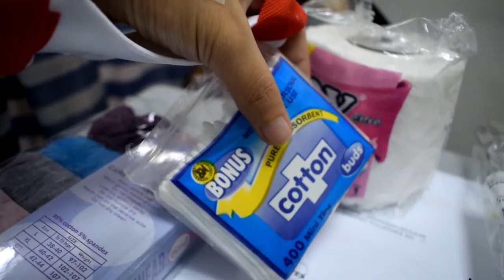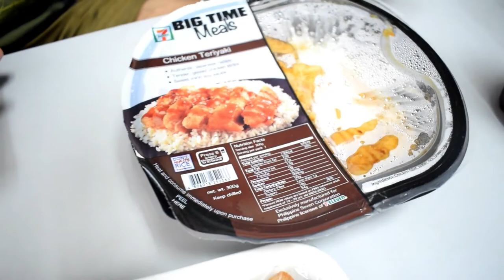MANGANGANAK NA! | Pre-term Labor 32 weeks (FIRST TIME MOM)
Sharing this video for 32 weeks update, bakit ako na admit? lalabas na ba si little peanut?
Hospital review. Wala pang damit at gamit si baby

We can't wait to be friends with you all! 🖤